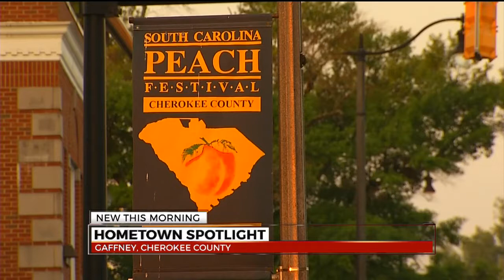Hometown Spotlight Gaffney, SC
This week we're taking you to a city known as the peach capital of the state. Gaffney, South Carolina is in the middle of their 40th Annual Peach Festival complete with live music, food, a parade, pageant and lots of peaches.